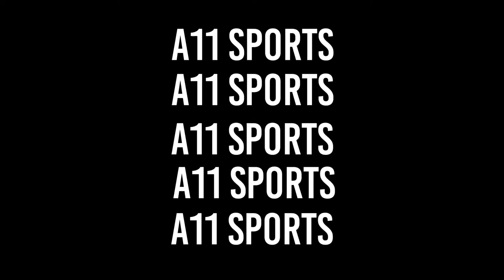Highlights Pedro Nunes season 2021-2022